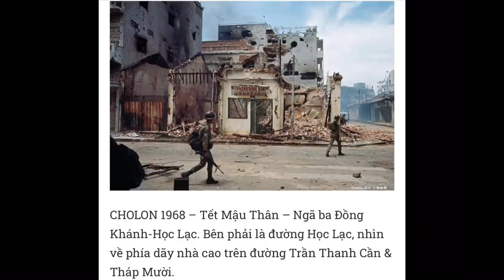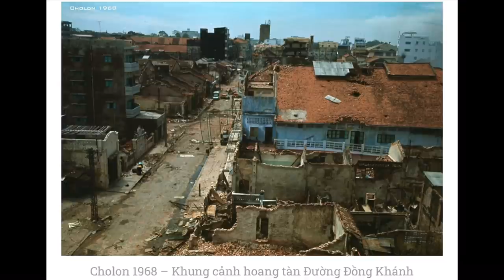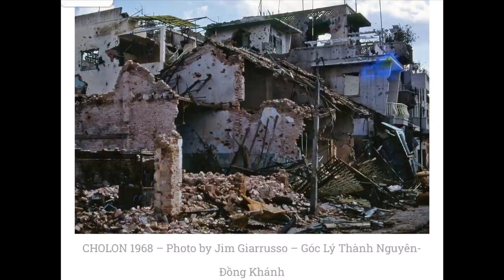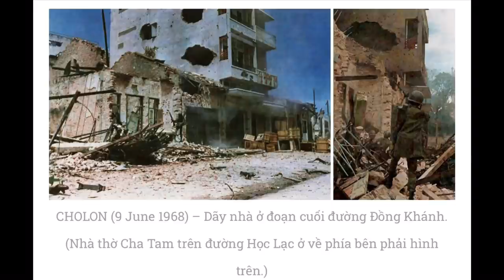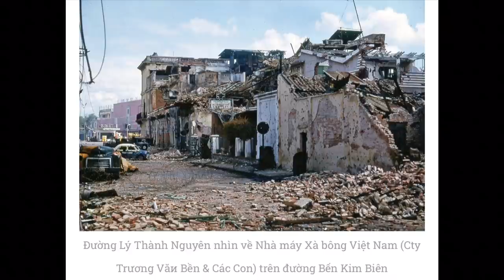Thiếu Tướng Nguyễn Ngọc Loan - Người Tướng Anh Hùng Thuộc Cảnh Sát Quốc Gia VNCH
Hùm chết để da, người chết để tiếng, tiếng tốt và tiếng xấu. Bây giờ ông đã khuất, không còn trong cuộc đời phiền muộn này nữa, nhưng ông đã để lại tiếng tốt muôn đời, để lại sự kính trọng và lòng biết ơn của rất nhiều người dân Huế.